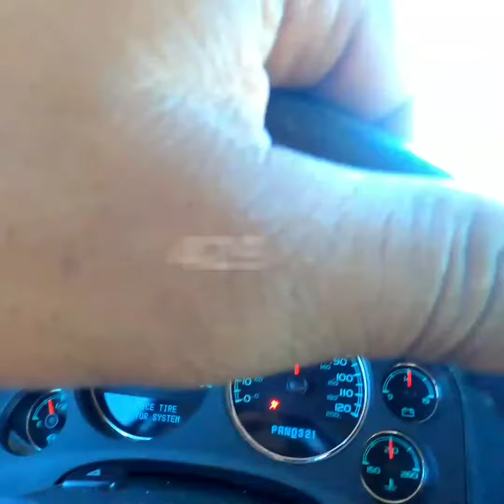LS swap 1966 Cadillac Deville getting the Frame ready Part 1